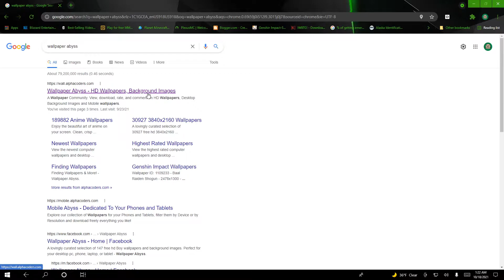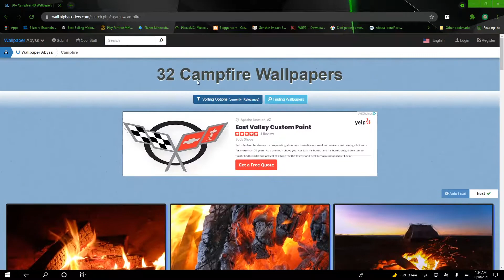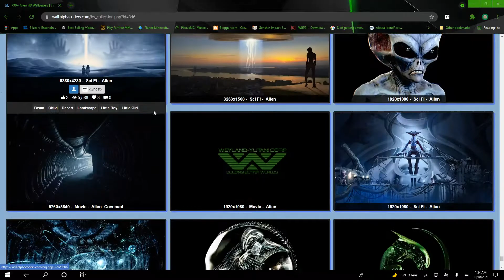*New* Recommended Site Wallpaper Abyss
Hey just showing you all a free wallpaper website. I was using this website back in high-school years ago. Showed it to all my cool friends. Here's the link for the site: